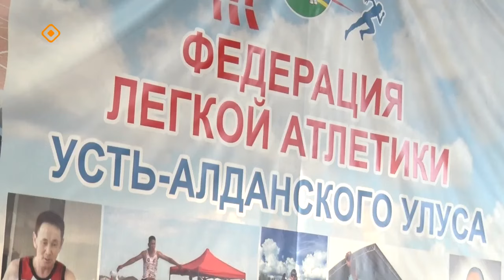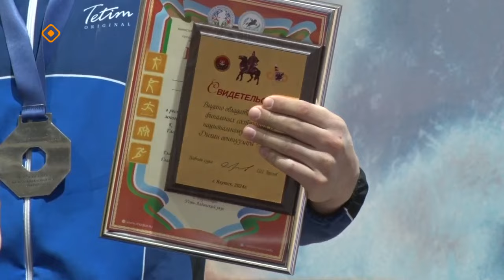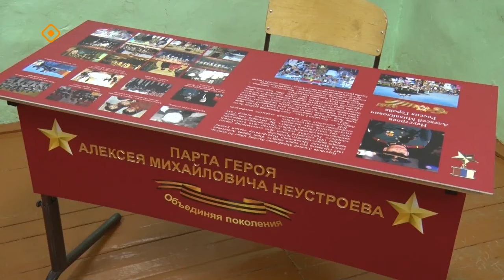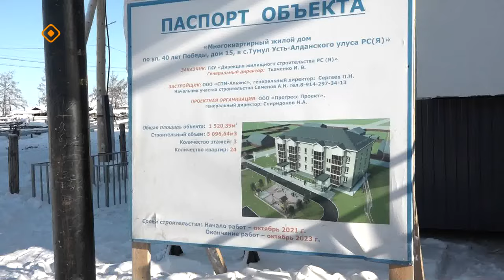«Дойдум дьоно» (04.03.24)